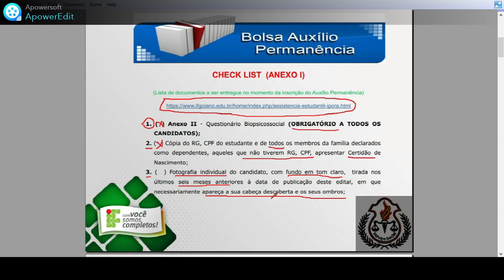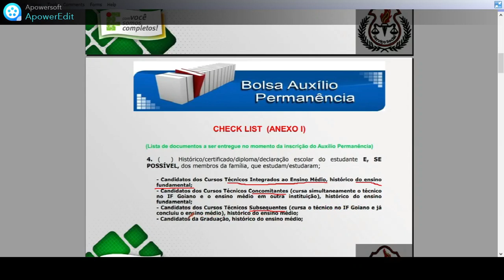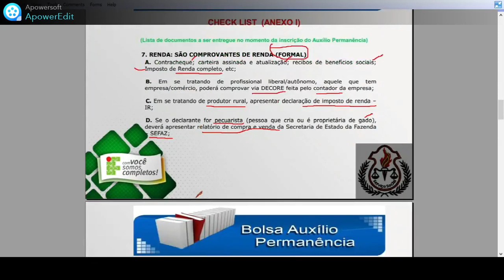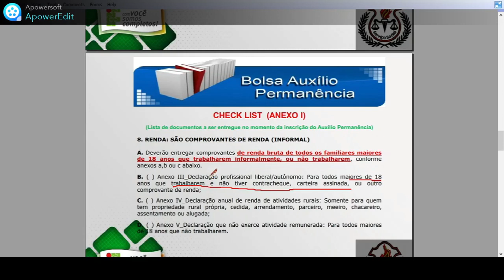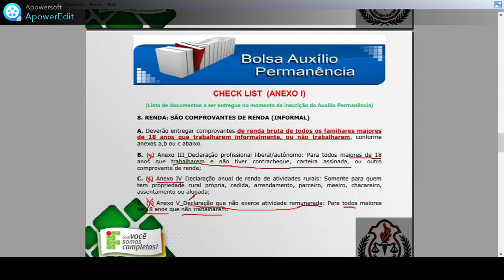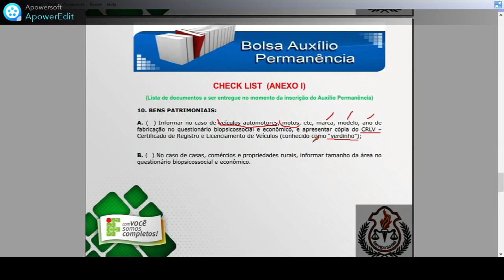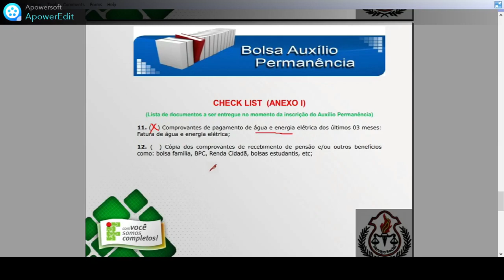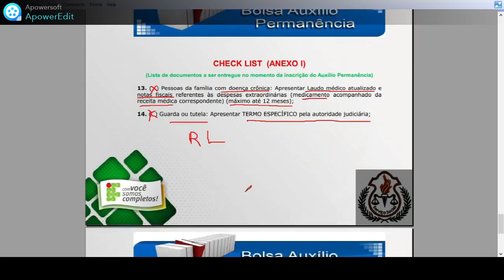Tutorial Auxílio Permanência CHECK LIST 2021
Passo a passo para solicitar a bolsa de Auxílio Permanência, edital nº 15/2021.